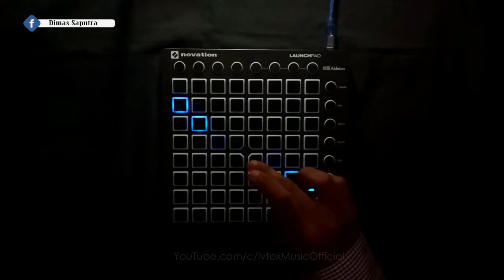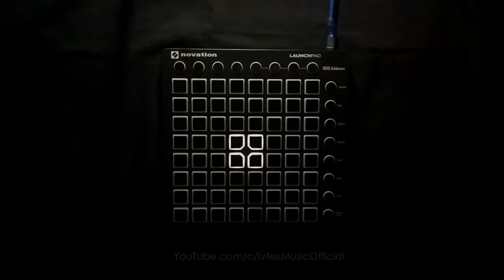Buwung Puyuh ( KIIRIN Remix ) // Launchpad Performance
Hello guys !!!
Welcome back ;)

Difficulty : 2/10